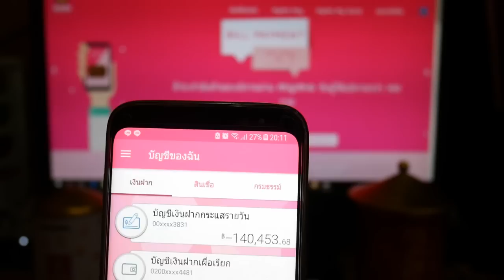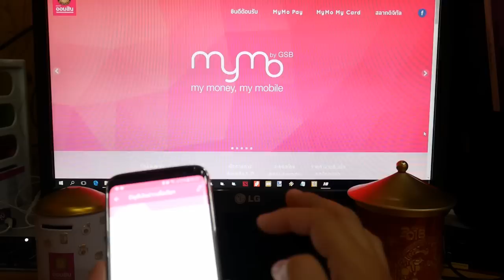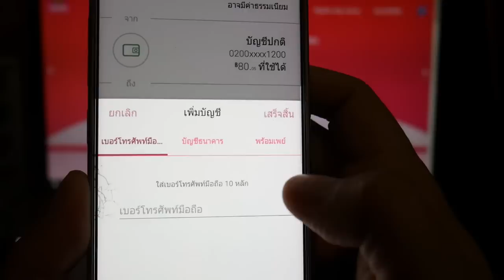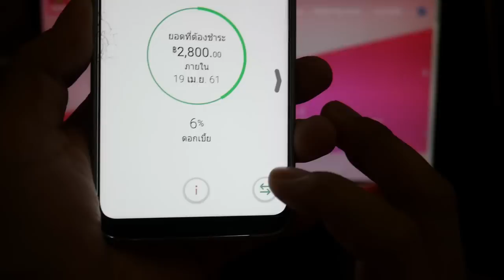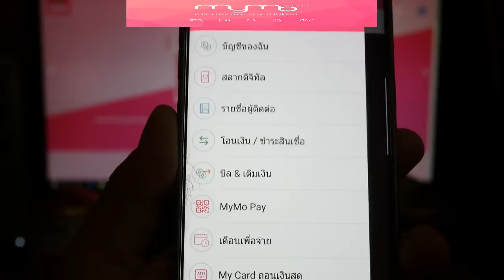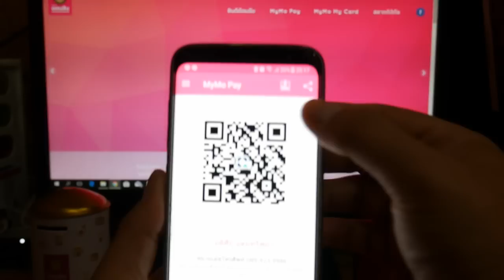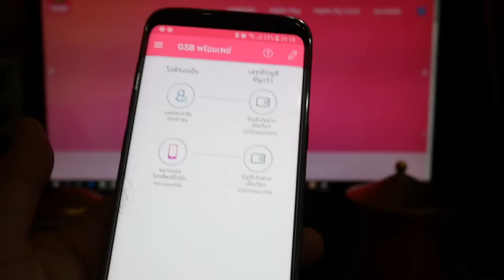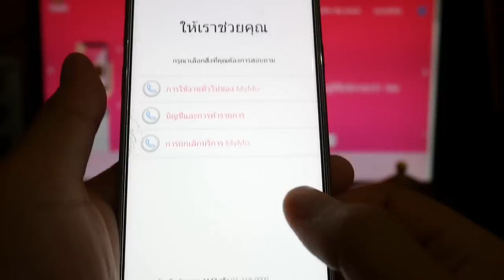Mymo ทำอะไรได้บ้าง (2018)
วันนี้ BY Station มาสรุปให้ทุกๆ ท่านทราบกันนะครับว่าในปี 2018 นี้ตัว App MyMo by GSB ทำอะไรได้บ้างครับ มาชมกันครับ